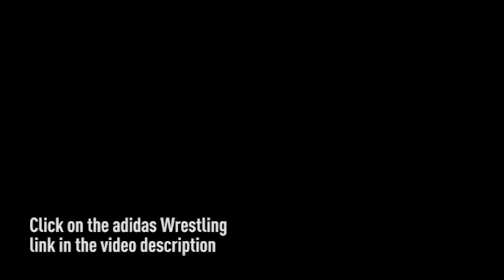Andrew Shomers over Ian Brown 5-3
Lehigh over Edinboro 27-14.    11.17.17